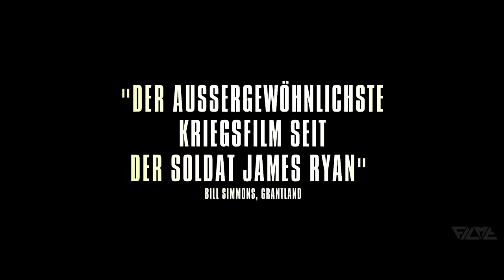Exklusiv: LONE SURVIVOR Offizieller Trailer Deutsch German | 2014 Mark Wahlberg [HD]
Im Jahr 2005 ist das Elite-SEAL-Team 10 der US-amerikanischen Armee in Afghanistan stationiert. Die Stimmung schwankt zwischen Anspannung und übertriebener Ausgelassenheit. Als der Nachrichtendienst den Aufenthaltsort des Taliban-Anführers Ahmed Shahd (Yousuf Azami) herausfindet, werden vier Mitglieder des Teams ausgewählt und am 28. Juni losgeschickt, um den Terroristenführer zu neutralisieren. In der Planung klingt die Mission leicht und ungefährlich. Doch als die SEALs Marcus Luttrell (Mark Wahlberg), Mike Murphy (Taylor Kitsch), Matt Axelson (Ben Foster) und Danny Dietz (Emile Hirsch) am Einsatzort ankommen, sehen sie sich mit einer großen Übermacht konfrontiert und werden zu allem Überfluss auch noch von einem Jungen aus dem Dorf entdeckt. Nachdem sie ihn nach kurzer Diskussion freilassen, versuchen sie sich zurück zu ihrer Basis durchzuschlagen -- doch die Taliban schneiden ihnen den Weg ab...